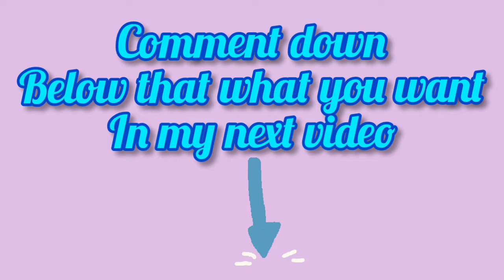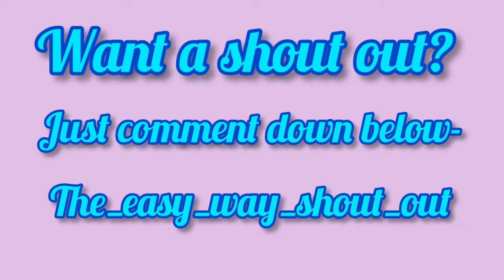DIY Mini bin/ Very easy/ Useful for study desk/ The easy way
Hi my sweeties it's me Rishita! and today I have brought a wonderful idea for reusing a plastic bottle! We everyone know that we throw these bottles after use...and this can harm nature. So, instead of throwing it away we can do this! so watch this video till end and then try this out! see you all later...
Want a shout out?
The_easy_way_shout_out